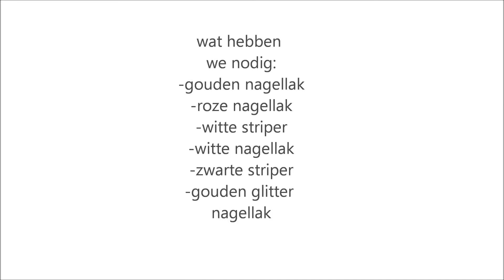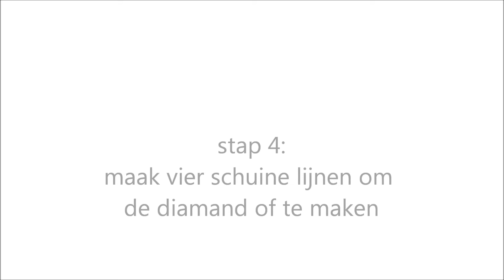diamand nail art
voor meer informatie over de gebruikte producten en nog veel meer nagellak ga je naar

muziek:
marilyn monroe - diamonds are a girls best friend